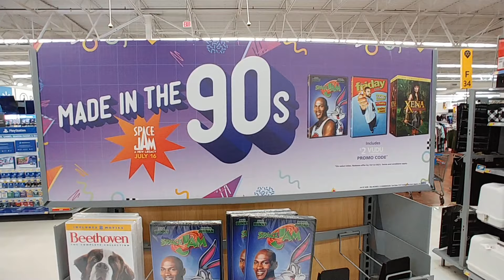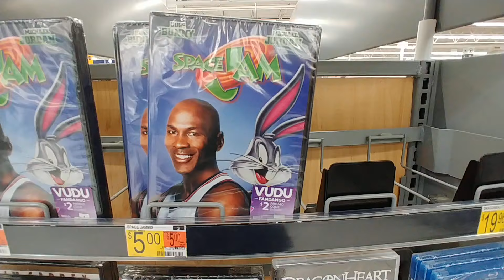Movie 🌙 Night At Walmart - Aug 2021